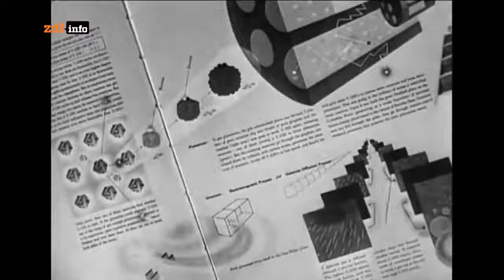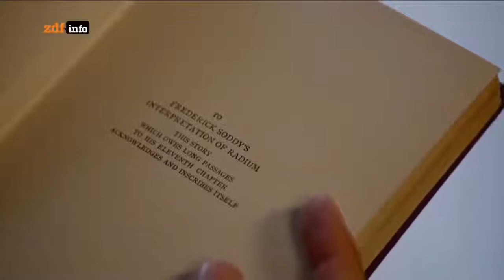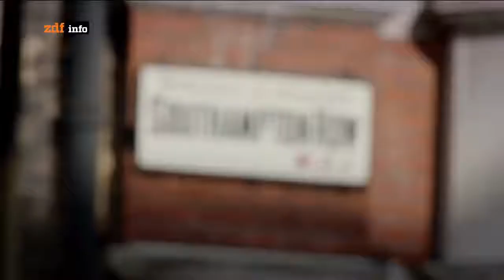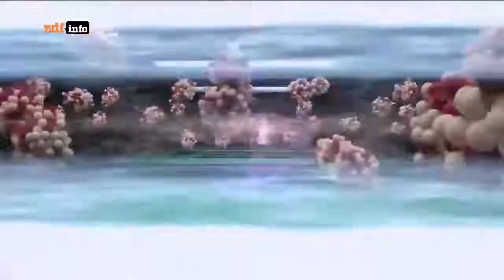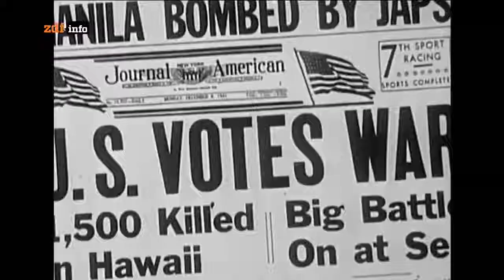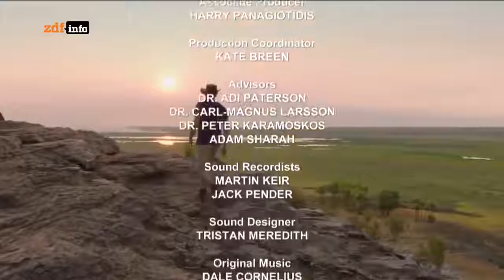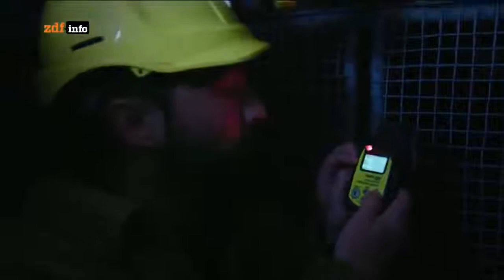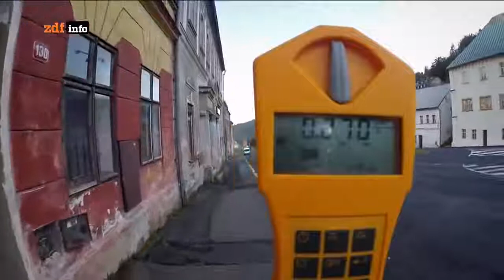Uran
Ältere Dokumentation zeigt uns Elemente unserer Erde

Our tip for you:
MAX2017facts research - BOOKMARKS

Our bookmark for your browser:
just type up here in the search line - MAX2017facts -
and copied the link as a bookmark in your browser.
So you are always up to date with our videos.

Welcome to:

MAX2017facts research® - Science - People - Entertainment with Guest DJ.andrewA.D.® Info:

This channel deals worldwide with the exception of the playlists "Paranormal", "Fake or Real", "Funny Clips" and "Worldwide Talent`s" only with documentation and reports whose facts are provable. The selection of videos shown will be created by your requests. We ask for your understanding that we are unable to provide a translation or description in several languages ​​for each video. Therefore, there is a worldwide saying "pictures explain more than a thousand words".

Rating of the videos:

If you like a video it would be nice to confirm this with a thumbs up. We also wish a thumbs down. As this increases our creativity and accept it thankfully.

So you only need to click on the "MAX2017facts" button in the video at the end of each video.
From 2020 new channel name and new design

- New from 2020, MAX2017facts becomes MAXWORLDFACTS -
- Neu ab 2020, aus MAX2017facts wird MAXWORLDFACTS -
- Nouveau à partir de 2020, MAX2017facts devient MAXWORLDFACTS -